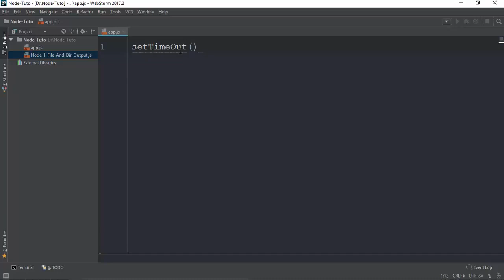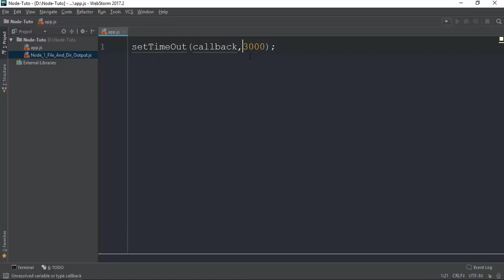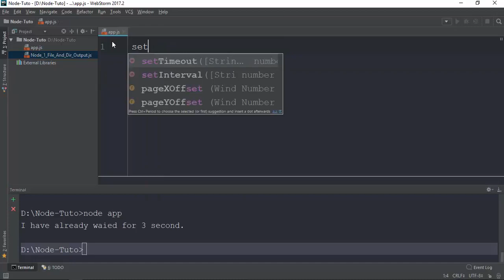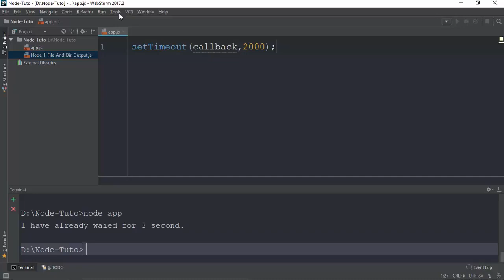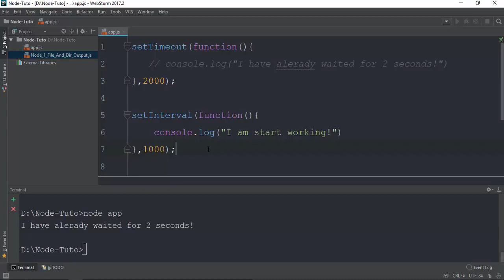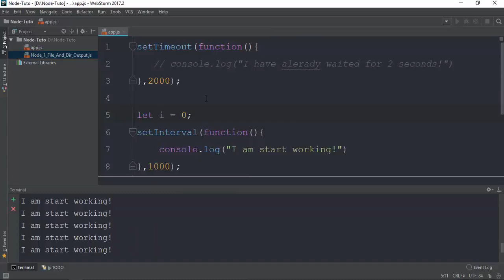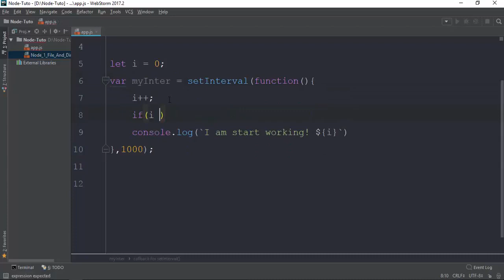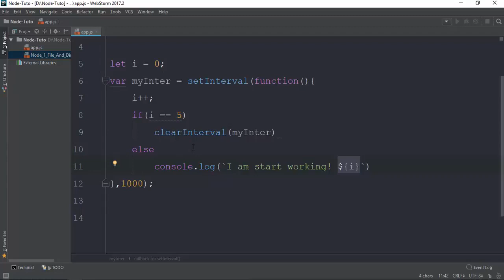005 Global Methods YouTube